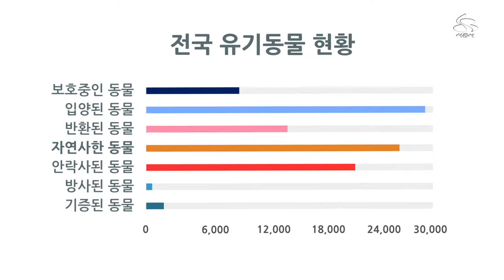[사랑하시흥]사지말고 입양하세요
사지말고 입양해주세요. 🐶

(feat. 개통령 이웅종 교수님)

🐶반려견 입양 관련 문의